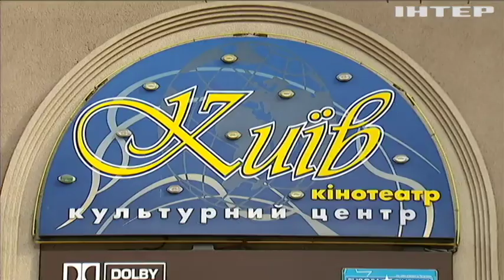У Києві стартував міжнародний кінофестиваль "Молодість"